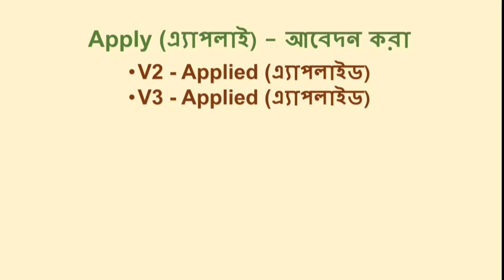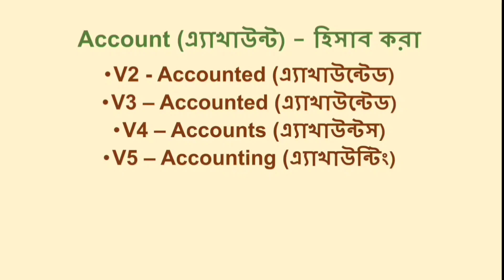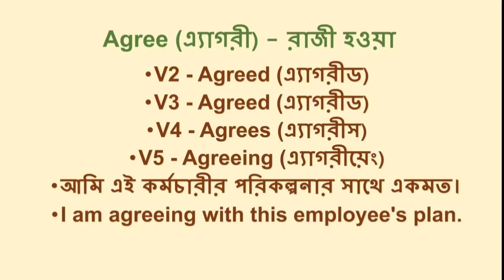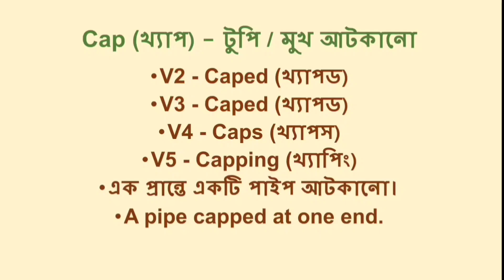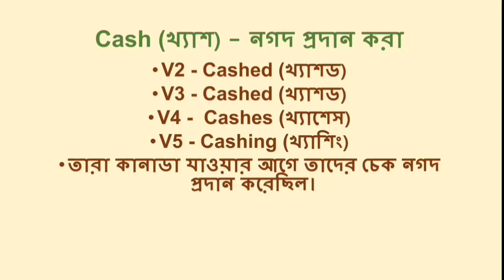Form of verb Level- 2| Daily use English word | প্রতিদিনের ব্যবহৃত ইংরেজি শব্দ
CAN you UNDERSTAND English WELL?
ঘরে বসে Spoken English
Translate into English
স্পোকেন ইংলিশ প্র্যাকটিস। অভ্যাস করো ইংলিশে কথা বলা
Best way to learn English
স্পোকেন ইংলিশে যে শব্দগুলি রোজ ব্যবহার হয়
spoken english
কিভাবে এই সহজ কথাগুলো ইংরেজিতে বলবে?
ইংরেজিতে দক্ষ হতে গেলে আপনাকে এগুলো জানতে হবে
ইংরেজি রিডিং পড়া কিভাবে শিখবে
ইংরেজি থেকে বাংলায় অনুবাদ করার সহজ কৌশল
Most common English words
Daily use word meaning/speaking practice